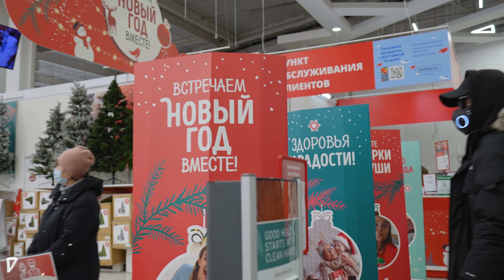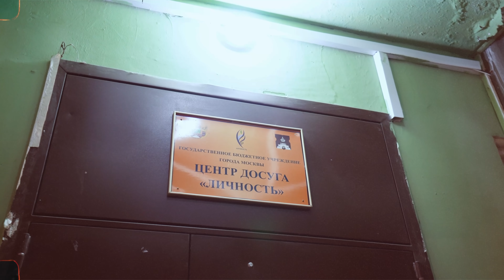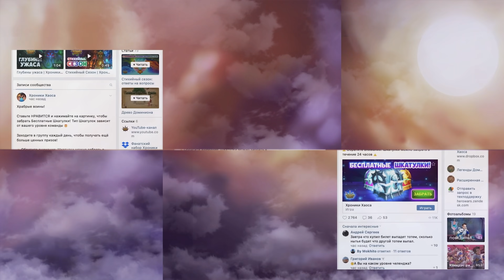ПРИТВОРИЛСЯ ДЕДОМ МОРОЗОМ и УСТРОИЛ ДЕТЯМ НОВЫЙ ГОД с ПОДАРКАМИ!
Качай Хроники Хаоса бесплатно по ссылке ✅ и забери сундук с секретным героем, доступный только следующие 30 дней 🔥

Вы на канале Abracadabra TV и сегодня, Александр ABRACADABRA и ДЕД РАШИД вместе с участниками TikTok-хауса "XO TEAM" - Тим Сорокин и Настя БэдБарби, отправились в детский онкологический центр и УСТРОИЛИ ДЕТЯМ НОВЫЙ ГОД и РАЗДАЛИ ПОДАРКИ. Как вы знаете, дед Рашид очень часто делает добрые дела незнакомым людям, поэтому он не мог пропустить такое мероприятие и превратился в настоящего деда Мороза. Мы не могли не поздравить детей в Новый год, а для них такой неожиданный сюрприз и подарки - это настоящее счастье. Как у нас сложилась поездка к детям? Какая была реакция детей на подарки и популярных тиктокеров? Это вы узнаете прямо сейчас.

00:00 - Вступление
00:38 - Покупка подарков детям
05:04 - Я поехал один?
06:00 - Почему ребята приехали?
06:39 - Появление Рашида
09:11 - Дети отгадывают загадки
10:33 - Дети водят хоровод
11:41 - Стихотворения детей
13:11 - Тик токеры об их эмоциях
14:07 - Песня сюрприз для детей
17:40 - Поздравление от Тик Токеров
19:06 - Новогоднее поздравление от Abracadabra